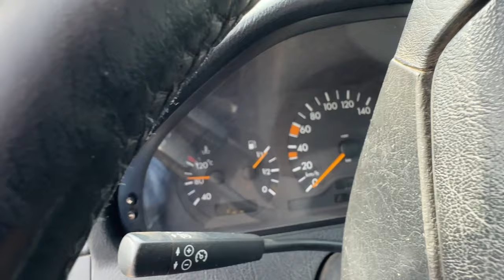*WEEKEND VLOG* Losing Our Money to the Ghana Police Force & Visiting Slave Fort Amsterdam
How often do you think we got hold up by the Ghanaian police in this vlog? Check the Police Meter to see if you were right. But don't worry: taking this trip to Sekondi-Takoradi was more than worth it. If you are planning to come to Ghana, don't just stay in Accra but make sure to also explore other places as they are often even more beautiful.

The last years we have visited quite a few forts in Ghana, like Elmina and Cape Coast Castle, which had their main purpose for gold and slave trade. This time we visited the lesser known Fort Amsterdam. You'll notice we haven't added any music to this part, which lends the opportunity to let it sink in that actual human beings were TRADED and shipped from this exact place. Women were forced by European men while their husbands were being starved and beaten, not seeing any daylight for months and sitting in their own feces.